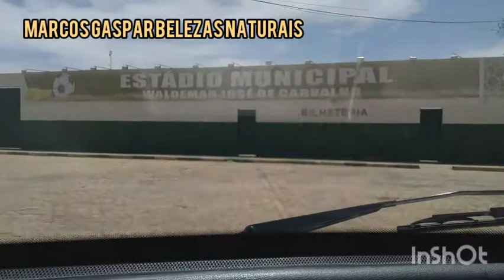Mostrando um pouco da nossa cidade de Lapao BA